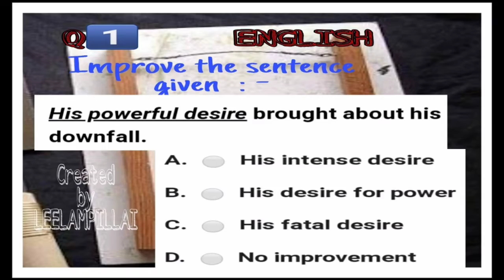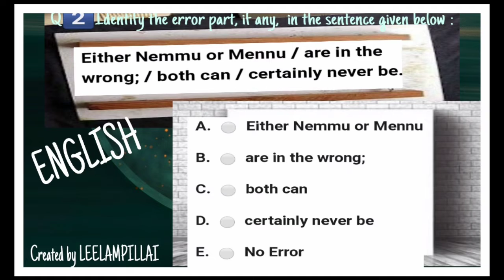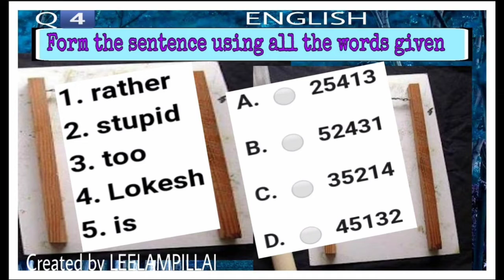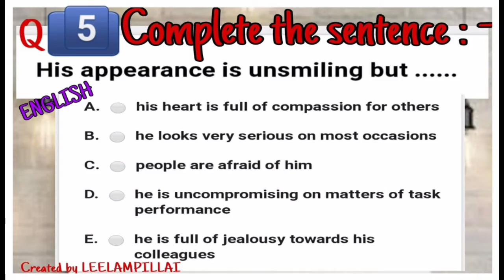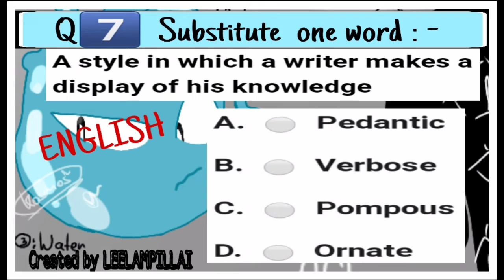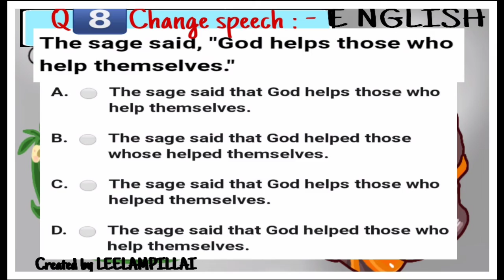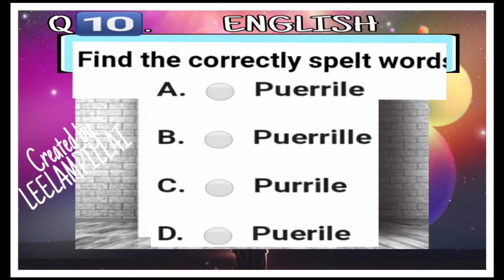English test 79 || SsC IQ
Video achi lage aur hamare questions aur class ache lage
Hm isi trh apke liye new videos late rahenge

Ssc Question details

Facebook pe hm daily test karate h
Is group ko join krke ap test me participate ke skte h

Hamara telegram channel join kare

Telegram pe jaye aur @ssciqq search kare , vaha sari pdf aur video ki link mil jayengi